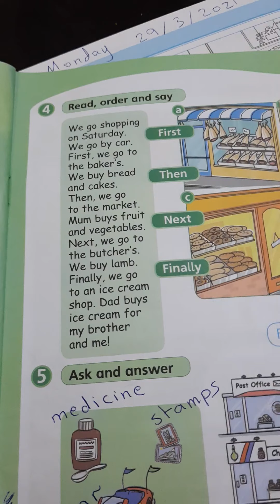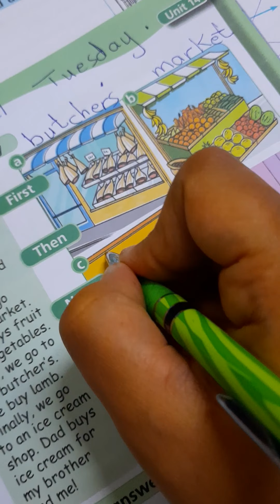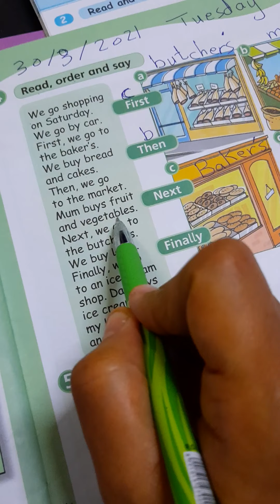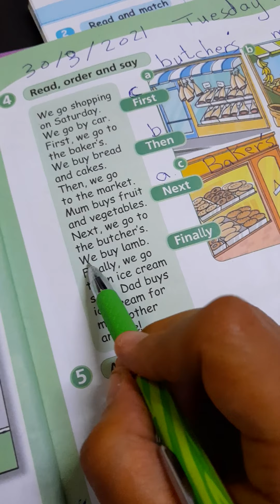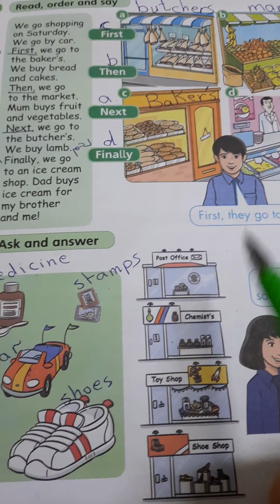3rd grade / action pack / unit 14